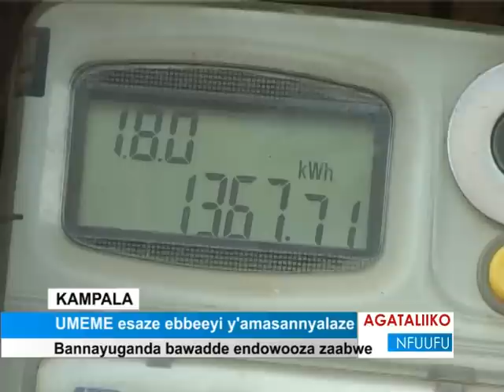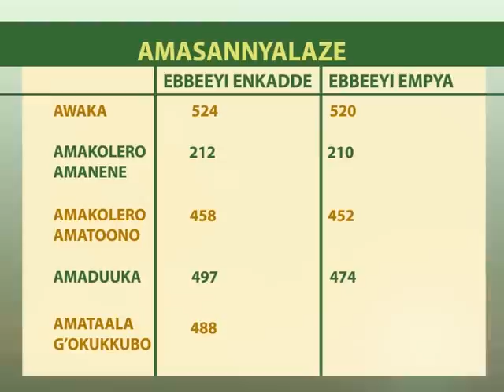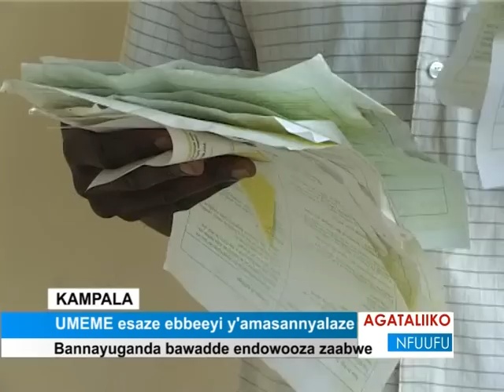UMEME esaze ebbeeyi y'amasannyalaze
Bannayuganda bawadde endowooza zaabwe